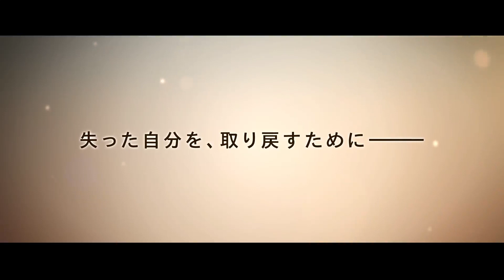『ワンステップ～君と僕のメロディ～』予告編